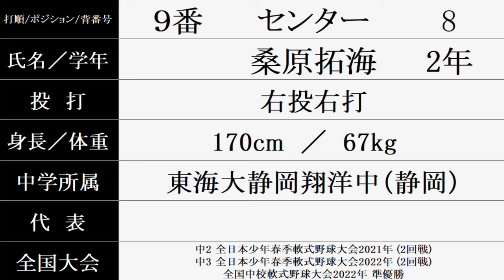掛川西 新チーム『スタメン紹介』2024年秋季地区大会 Vs.常葉大菊川戦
静岡県高校野球秋季大会2024年
2024/9/29 決勝 草薙球場
掛　川　西 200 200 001 = 5
常葉大菊川 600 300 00X = 9